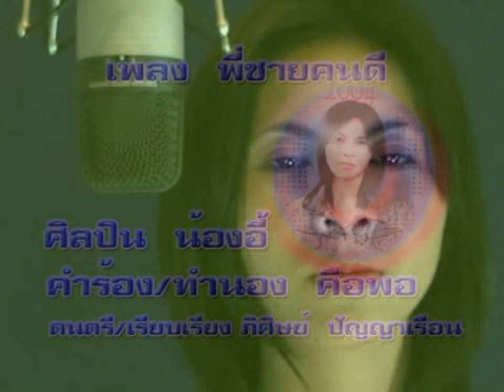พี่ชายที่แสนดี Karen song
เพลง  พี่ชายที่แสนดี
โดย   น้องอี้